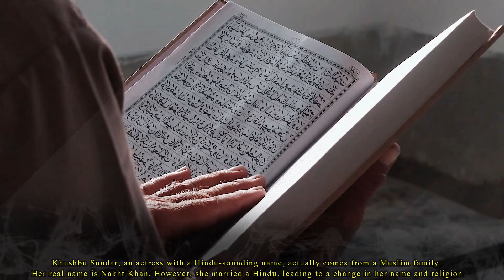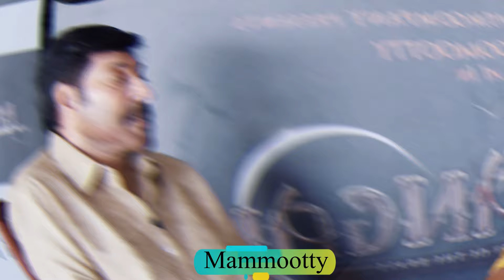South Indian Stars who are Muslim In Real Life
These are the South Indian Stars who are Muslim In Real Life :-

1. Dulquer Salmaan :- Born on July 28, 1986, Dulquer Salmaan is one of the prominent Muslim actors in the South Indian film industry. He always follows Islamic traditions. His father, Mammootty, is also a follower of Islam.

2. Jyothika :- Born on October 18, 1978, Jyothika is a Punjabi Muslim. She was born to a Punjabi father and a Maharashtrian Muslim mother. This is why she follows both religions and celebrates their festivals.

3. Khushbu Sundar :- Despite her name, Khushbu is not Hindu but Muslim. Born Nakhat Khan on September 29, 1970, in a Muslim family, she changed her name when she began her career as a child actor.

4. Arya :- Arya, a well-known South Indian actor, comes from a Muslim family and follows Islam, although his mother is Hindu.

5. Shaam :- Shaam was born on April 4, 1977, in Madurai. This renowned actor comes from a Muslim family. His full name is Shamsuddin Ibrahim, but he changed his name before entering the film industry.

6. Mammootty :- Born on September 7, 1951, Mammootty hails from a Muslim family in Chandiroor. His real name is Muhammad Kutty Panaparambil Ismail.

7. Ali :- Many people think Ali is Hindu, but he comes from a Muslim family. He has always captivated audiences with his acting skills.

8. Rahma :-  Not many know that Rahman was born Hindu. However, in 1988, he and his family converted to Islam, changing his name from Dilip Kumar to Allah Rakha Rahman.

9. Nagma :- Nagma also follows Islam and believes in it, though she was originally Hindu. She converted to Islam for personal reasons.

10. Nassar :- Nassar follows Islam and is also known as Nasir. His full name is Muhammad Hanif. He was born on March 5, 1958, in Chengalpattu into a Muslim family.

11. Ajmal Ameer :- Ajmal has always followed Islam, being born into a Muslim family. He is very strict about his religion.

12 . Riyaz Khan :- Yes, Riyaz Khan is also Muslim and believes in Islam. He was born on September 9, 1972.

13. Rajkiran :- Born on August 26, 1954, Rajkiran hails from a Muslim family in a village in Tamil Nadu. His real name is Mohideen Abdul Khader.